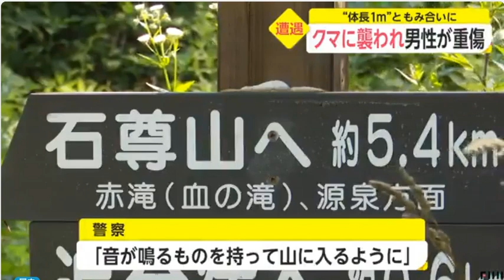クマに襲われ男性が重傷 体長1mともみ合いに 長野県軽井沢町(動物愛誤)(製造車禍.傷人.人身被害)(Animal Attacks)(アニマルホーダー.Animal Hoarding)(狂犬病)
ツキノワグマの捕殺について 神奈川・伊勢原市

住宅に現れたクマに襲われ警察官2人けが 殺処分に 鳥取県八頭町

畑のスイートコーン約150本、クマに食べられる…ハンターら警戒、電気柵の下を掘って侵入か 北海道積丹町

放ってどうするんだ…人間のテリトリーに入り込んだ以上は駆除しなきゃ 福島県

立てこもりクマ捕獲され山へ…なぜ目撃（福島）

福島・会津若松市 クマに襲われたとみられる女性が死亡？2021709是誰在 福島県喜多方市 放獸？ 再亂放阿 今年咬死人

「仰向けに血だらけで倒れていた」《福島・会津若松市》クマに襲われたとみられる女性が死亡

牛65頭殺傷の最凶ヒグマ「OSO18」 動物愛護団体らからの抗議でハンターが動けない不条理

動物愛誤
概要

狂犬病
病原體

山 本 徳 栄
は じ め に

2.　トキソカラ症の病型